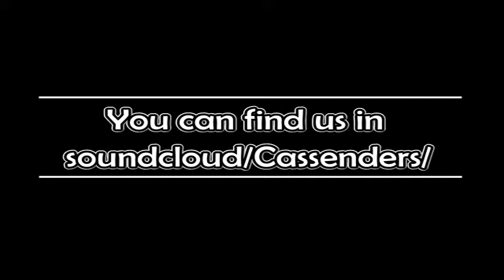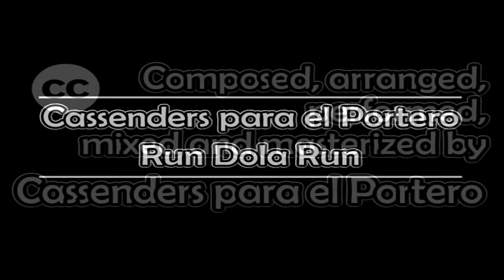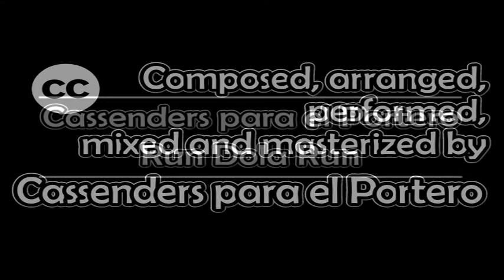Cassenders (para el Portero) - Run Dola Run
Instrumental. Dola es nuestra perra.

Instrumentos, arreglos, mezcla y masterizado: Cassenders.